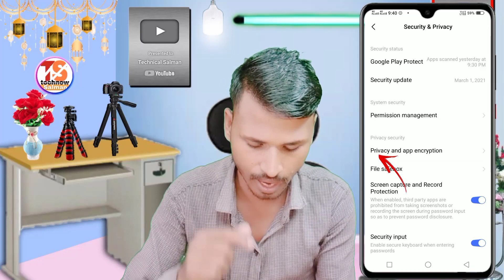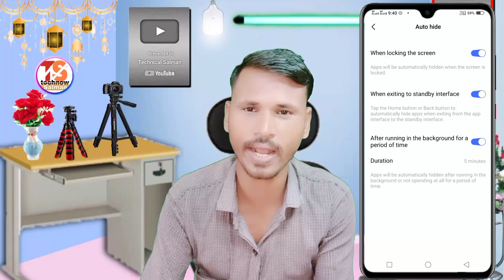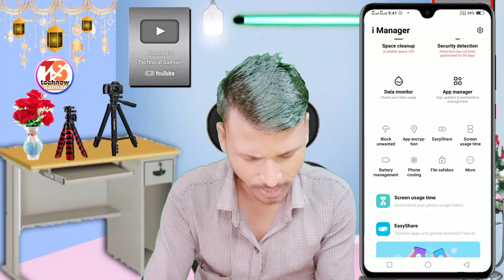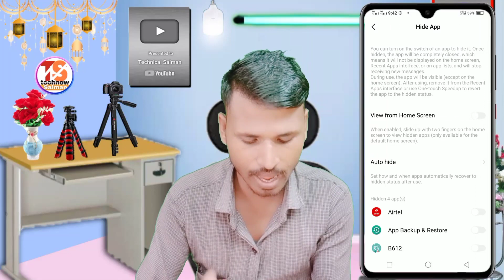Vivo y1s Hide App Setting || How to Hide Apps Kaise Kare Vivo y1s || Ues Hidden App On Vivo y1s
Aaj ki video mein Vivo y1s ke hide app ke bare mein bataya hun Vivo y1s hide app setting
How to hide app kaise kare On Vivo y1s me
Vivo y1s use hidden app kaise kare
Vivo y1s Kaise app Chupaye

0:00 intonation
00:48 Vivo y1s Hide app kaise kare
2:14 Vivo y1s app ko hide kaise kare
3:33 Vivo y1s hidden apps kaise use Kare